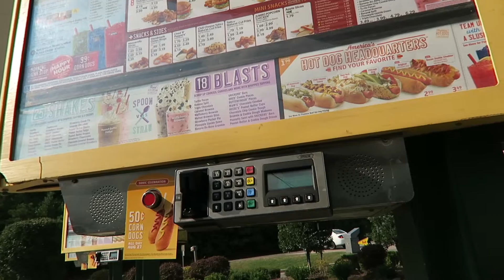[JO] Home Alone: Day 9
Jo is left alone for 9 days. Boredom immediately sets in.

-Yo&Jo